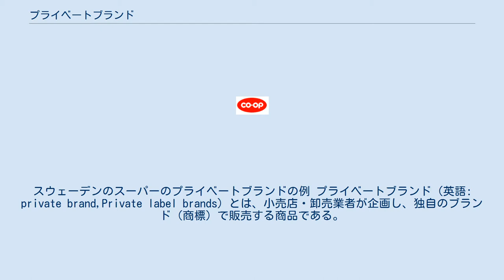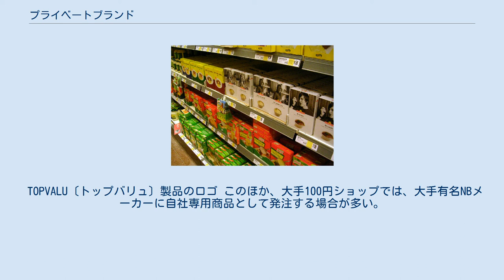プライベートブランド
スウェーデンのスーパーのプライベートブランドの例 プライベートブランド（英語: private brand,Private label brands）とは、小売店・卸売業者が企画し、独自のブランド（商標）で販売する商品である。
 具体的には、流通業者の主導権のもとで製造業者などと連携して開発し、生産される独自ブランドの商品を低価格で販売することである。
ナショナルブランド (NB)の対義語。
 PBと略され、別名「ストアブランド」、日本語では「自主企画商品」と和訳される。
 商品の種類は、食品・日用品・衣類・家電製品などさまざまであるが、日常的に消費される食品や日用品が多い。
 日本の最古のプライベートブランドは、大丸が1959年に発売した紳士服ブランド「トロージャン」で、食品についてはダイエーが翌1960年に発売した缶詰「ダイエーみかん」である。
 1960年ごろから大手百貨店やスーパーマーケット、日本生活協同組合連合会がプライベートブランド商品作りに乗り出しているが、当時はナショナルブランド商品に比べて安いものの品質が劣り、経済情勢が悪いときにブームにはなったものの、一般的ではなかった。
本格的な立ち上がりは1980年代半ばからで、もともと西友のプライベート商品として始まった「無印良品」の独立、価格破壊の象徴として、ダイエーによる「セービング」商品などが取り上げられるようになり、プライベート商品が一定の地位を得ることになった。
 2006年ごろからの石油や原材料の高騰、サブプライムローンを発端とする経済危機によるナショナルブランド商品の価格上昇と、消費者の節約志向の高まりから人気を呼び、「日経トレンディ」の『2008年ヒット商品ベスト30』の1位に「PB（プライベートブランド）」が、日経MJの『2008年日経ヒット商品番付』の西の横綱にプライベートブランドの「セブンプレミアム(セブンイレブン)」・「トップバリュ(イオングループ)」が選出された。
2009年以降、大手流通グループでは売り上げに占めるPB商品の比率をより高める方針と報道されている。
市場規模は約3兆円（2012年現在）と推定されている。
 商品の企画は、チェーンストア・生協などの小売店によるもの、CGC・全日食チェーン・八社会などの複数のチェーンストアによる共同仕入れ組織によるもの、国分・三菱食品などの大手卸売り業者によるものの3種に大別される。
 商品の生産・供給は、中小規模のメーカーに発注して供給する場合、受託生産を専門とするメーカーに発注して供給する場合、ナショナルブランドを持つ大手メーカーに発注して既存のナショナルブランド商品をOEM供給させる場合（コントロールドレーベル）、自社内で生産・供給する場合（チェーンブランド）などがある。
 1980年代まではブランド力の弱い中小メーカーに委託する場合が多く、品質面で劣る原因の一つでもあったが、近年では大手流通グループと大手ナショナルブランドメーカーと共同で企画・生産する場合が多い。
これによって、品質面でも安定するようになり、2000年代中盤からのPB商品ブームにつながっている。
 一部の企業を除いて、商品に関する各種問い合わせ窓口は販売者（小売店）が行うため、製造者（メーカー）は原則的に非公開である。
ただし、法令で製造者の記載が義務づけられている商品（酒類、乳製品など）や、プライベートブランドの方針で公開している場合は記載される。
特に中身が大手ナショナルブランド商品と同一であったり、メーカーが判ることで消費者の安心感・お買い得感を増させる効果を狙って行うことがある。
保存のきく食品の場合は、アフターサービスを考慮して製造を担当したメーカーが問い合わせ窓口になる場合がある。
 しかし、2013年12月末に発覚したアクリフーズ農薬混入事件では、製造者名の記載のない対象商品の回収に支障を来たしたことで、回収を要する製品が発生した場合の対処方法が問題点として顕在化した。
 そのこともあり、2015年4月1日よりの食品表示法施行に伴い、ナショナルブランド商品も含めて製造所固有記号の使用は複数の工場で同一製品を製造する場合に限られ、一つの工場でのみ製造している製品は製造者名と製造工場の名称・住所の表示が必要になった（生鮮食品で1年6か月、加工食品で5年の猶予期間あり）。
 TOPVALU〔トップバリュ〕製品のロゴ このほか、大手100円ショップでは、大手有名NBメーカーに自社専用商品として発注する場合が多い。
 コープ商品...